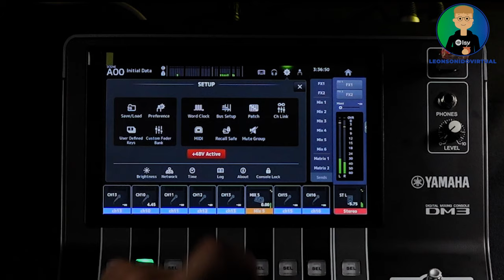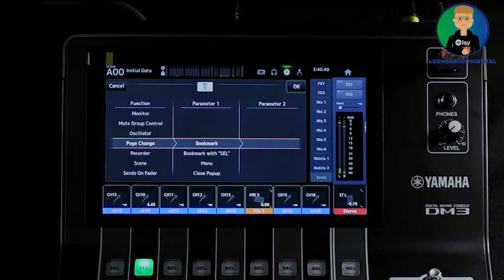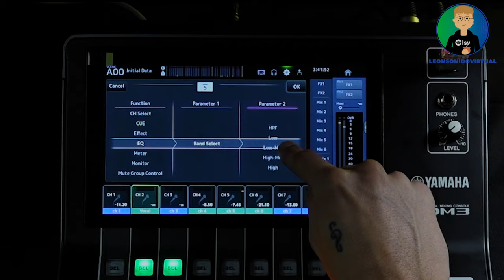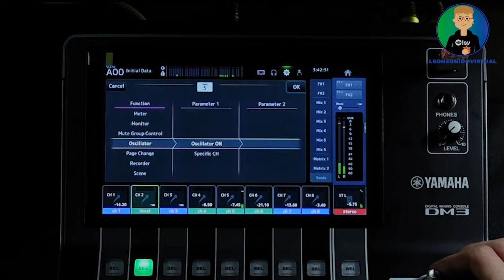Curso de Yamaha DM3 - Clase 21 - User Defined Keys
Los User Defined Keys son una buena herramienta para tener acceso directo a distintas funciones de la mesa. Veamos a cuales y cómo configurarlos.